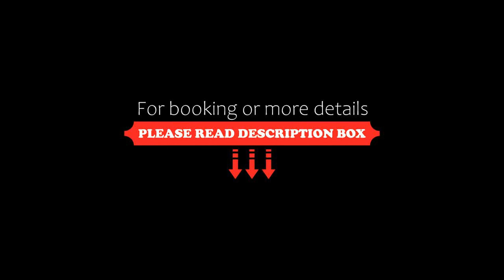Brun, Saint-Lattier, France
About Property:
The Brun Hotel-Restaurant is ideally located between Geneva and Valence, at the foot of the Vercors Mountain.
This charming hotel offers comfortable 3-star accommodation in a verdant, natural setting. Guestrooms are comfortable and equipped with modern en suite facilities and free Wi-Fi internet access.
The Brun also has a restaurant, located only 450 m from the hotel that features fresh regional cuisine based on the rich heritage and know-h...
Property Type: Hotel
Address: Les Fauries, 38840 Saint-Lattier, France
Searching For
1. Brun - Saint-Lattier - France
2. Brun - Saint-Lattier - France Address
3. Brun - Saint-Lattier - France Rooms
4. Brun - Saint-Lattier - France Amenities
5. Brun - Saint-Lattier - France Offers and Deals
Audio Credit:
Track Title: Blank Slate
Artist: VYEN